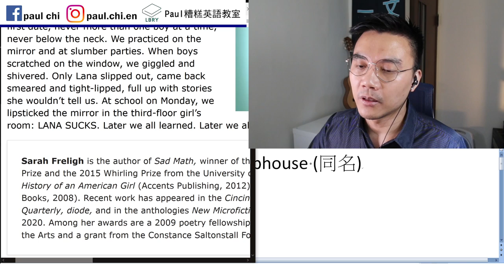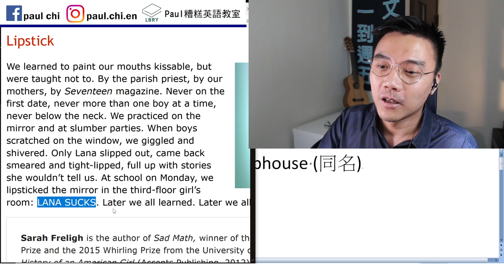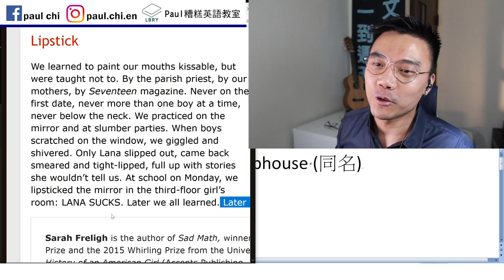【免費英文課 episode 233】「口紅」(Lipstick) 英文百字故事欣賞 (100-word story)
Notes:
(沒打任何筆記 XDDD)

LBRY: Paul老師的糟糕英語教室